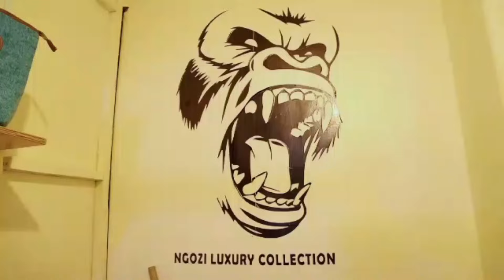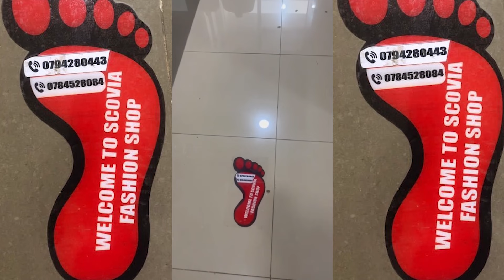KWINJIRA MURI STADE BYARI BIGORANYE KUGEZA NO KU MUTOZA WIKIPE YIGIHUGU |SERBIA 0 VS 1 ENGLAND